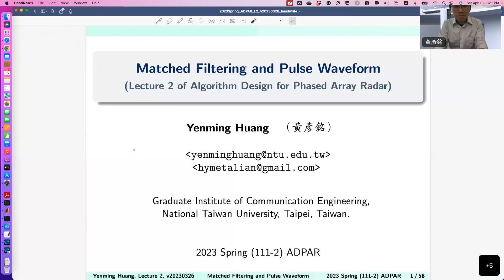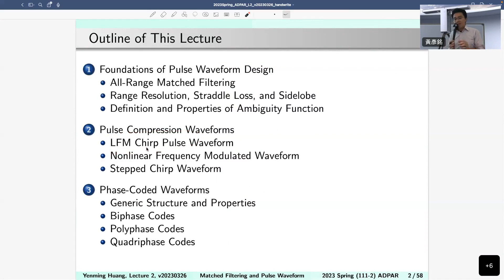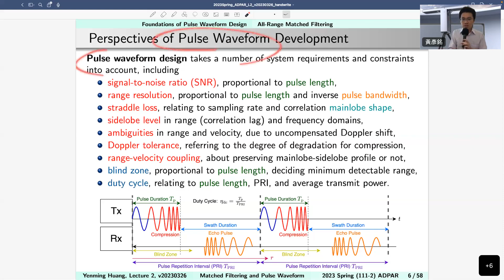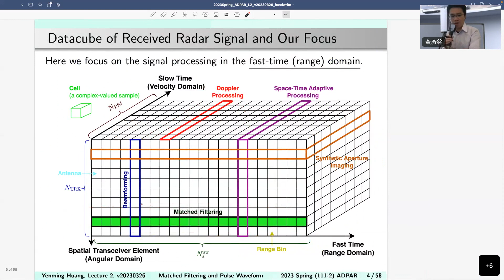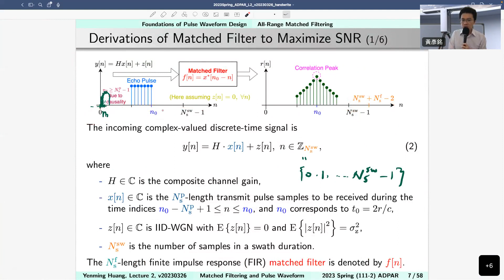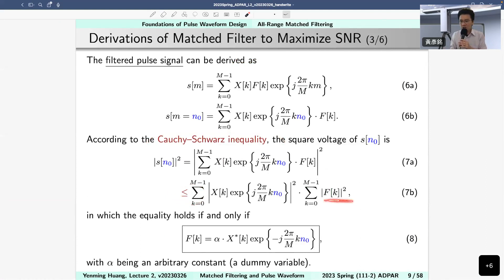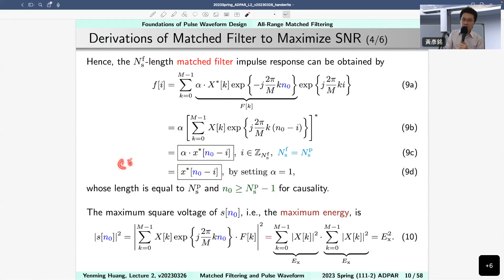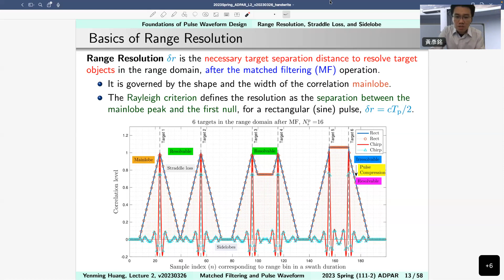20230415 Lecture 2-2: Matched Filtering and Pulse Waveforms (匹配濾波和脈衝波形)